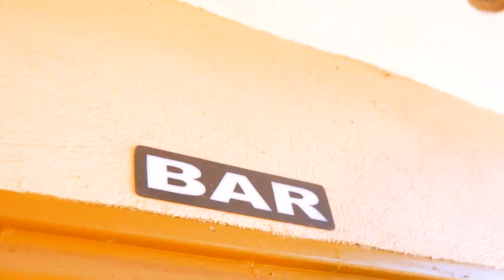KATO SMART - PaPO Tellemseh official HD(SilvaSight films)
Video short and directed by Brian Pauze for silvasight films.